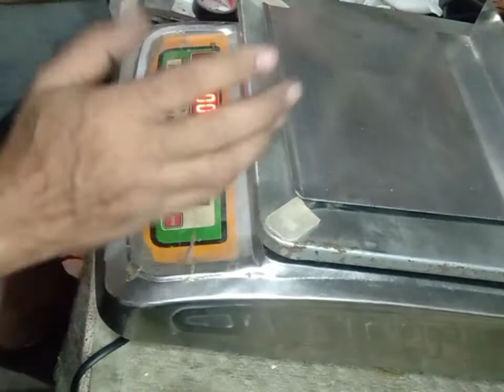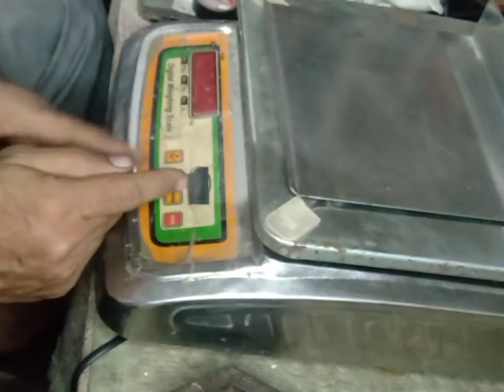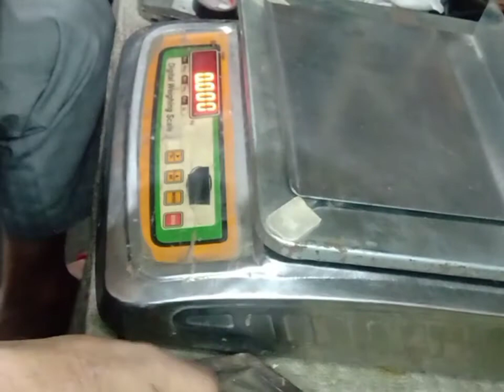CALIBRATION OF DIGITAL WEIGHING SCALE / MACHINE #0617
CALIBRATION OF DIGITAL WEIGHING SCALE

⚖️For more such solutions, please, comment in the inbox.
or
⚖️DM(Direct Message) me at .Instagram@rakie66

weighing machine,
weighing machine repair,
weighing scale calibration,
weighing balance calibration,
weighing machine settings,
weighing scale 30kg price